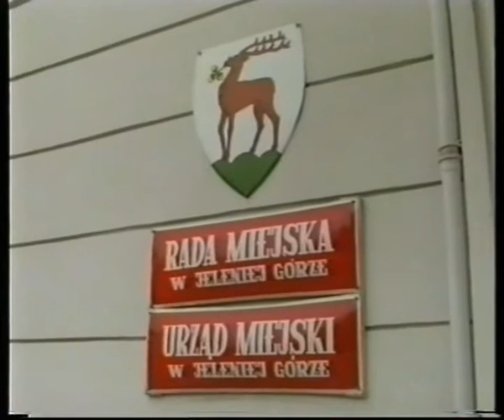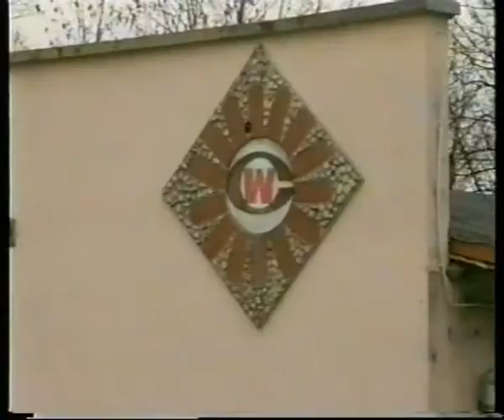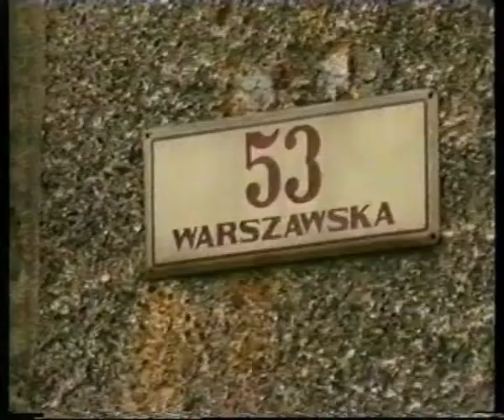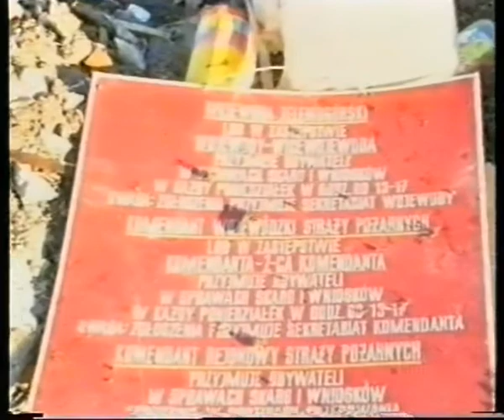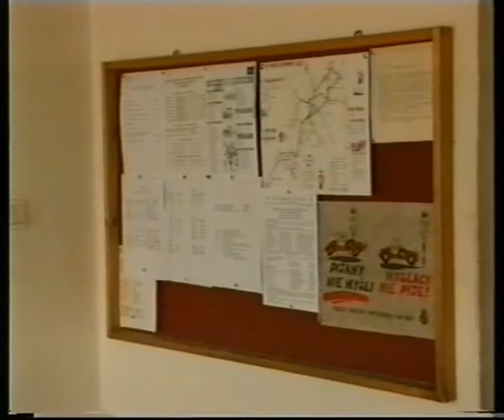Jelenia Góra dawniej - wiadomości 04.03.1998 r